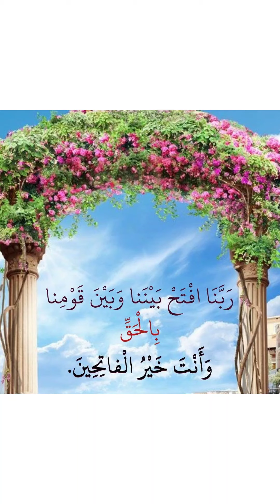ا.د.حنان يوسف وعرض المهندس أحمد هلال الصبارات والعصاريات بحديقة الأورمان ٢٠٢٠